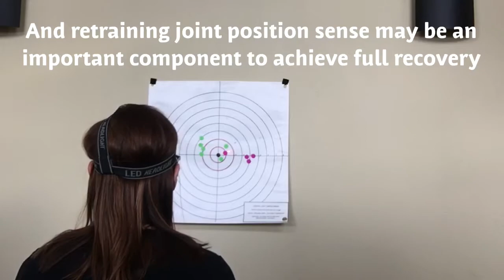Assessing Joint Position Error in the Cervical Spine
Amy Pakula PT, DPT, OCS, FAAOMPT is a board certified specialist in orthopedics and a fellowship trained orthopedic manual physical therapist. She specializes in the treatment of headaches, neck pain and back pain.